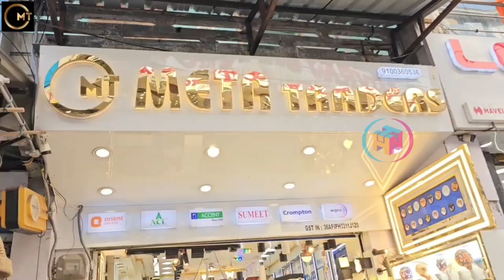ఒక్క లైట్ కొన్న హోల్సేల్ ధర | Lights & Fans గ్యారెంటీ పక్కా | మార్కెట్ కన్నా తక్కువ ధర & Transport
Shop Address:
META TRADERS
Shop No.4-1-622,Troop Bazar,Street No.8,
Opp.Yuvraj Electric Palace,Hyderabad
Telangana 500001

Shop Timings: 11:00 AM To 9:30 PM

Sunday Closed

gadgetsincheapprice cheapestsmartgadgetsmarketinhyderabad cheapestonlineproductmarket RajElectricals smartgadgetswholesalemarketinhyderabad smartgadgets cheapestmobileaccessoriesmarketinHyderabad
onlinesmartgadgets amazonproductsincheapprice
onlinebusiness
businessideas2020
smallbusinessideas
cheapestsmartgadgets
funkygadgets
gadgetsunder100rs
newelectronicgadgets
UniqueGadgetStore
ElectronicGadgets
NewTechGadgets
 LatestInTechnologyGadgets Latestgadgetsinmarket cheapestelectronicsproducts
MakeinIndia
MadeInIndia
giftbusinessideas
onlinebusiness
diwaligiftbusiness

About channel:
Hyderabad is a shoppinghub, stylecorner and known for its FashionTrends & wholesaleshoppingmalls. We upload videos exploring Marketplaces explaining about Hyderabadoffers w.r.t. homeneeds, tradeneeds from Begumbazar, Madina, Koti, IDASanathnagar, IDAJeedimetla, IDABalanagar, Kukatpallymarket, Ameerpet  & Charminar besides making videos on ongoing offers in Amazon & Flipkart to facilitate middleclassfamily & simplewomen&men.